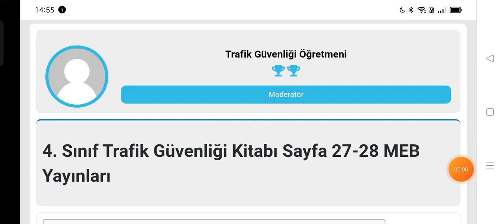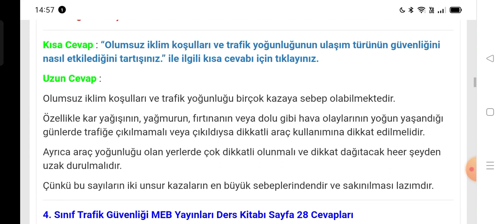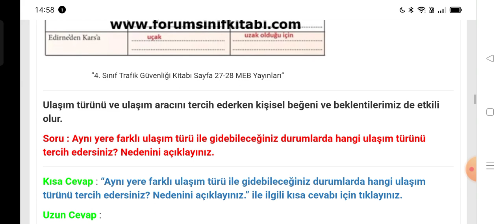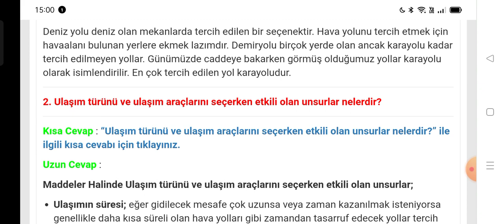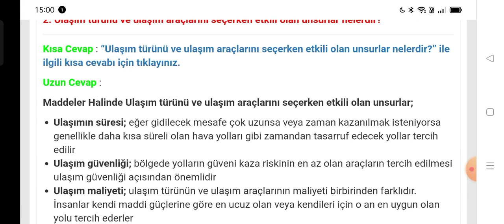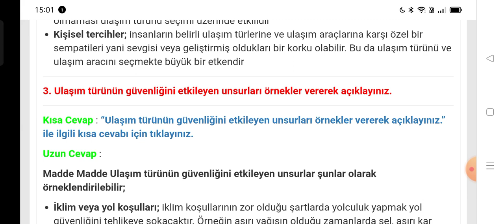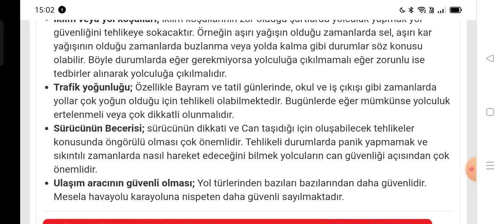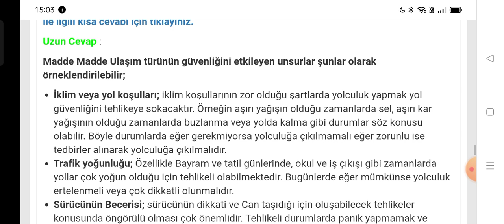4. Sınıf Trafik Güvenliği Kitabı Sayfa 27-28 MEB Yayınları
4. Sınıf Trafik Güvenliği Ders Kitabı Ulaşım Araçları Cevapları Sayfa 27, 28

İlkokul 4. Sınıf Trafik Güvenliği Ders Kitabı MEB Yayınları Sayfa ve Metin Etkinlik Cevapları için TIKLAYINIZ.